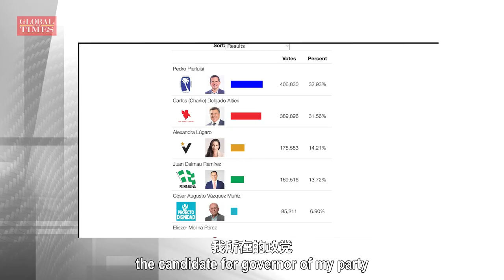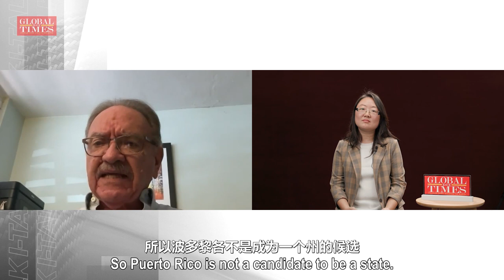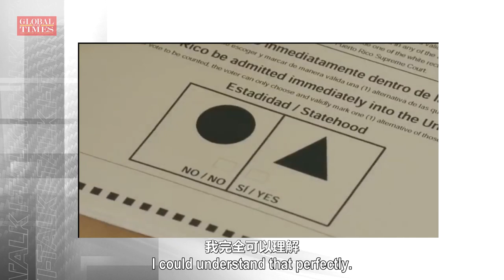We are more a colony today than we were 30 years ago: former senator of Puerto Rico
"We are more a colony today than we were 30 years ago." Fernando Martín García, former senator of Puerto Rico, talked about status of Puerto Rico on GT reporter Wang Wenwen's I-Talk show. "Puerto Ricans do not consider themselves, culturally, the Americans, but Latin Americans."